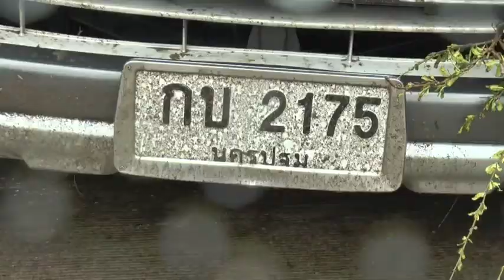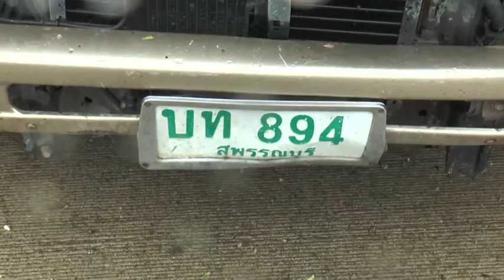พ่อค้ายาบ้าซิ่งกระบะหนี ตร.เหินข้ามเกาะชนวินาศสันตะโรตาย 2 เจ็บ 3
เมื่อเวลา 11.30 น.วันที่ 4 ส.ค.พ.ต.ท.บรรจง สิทธิศักดิ์ สว.(สอบสวน) สภ.สระแก้ว อ.เมือง จ.สุพรรณบุรี รับแจ้งจาก พ.ต.ท.วันชัย วงศ์วาณิช รอง ผกก.สส.สภ.สระแก้ว ว่ามีรถกระบะคนร้ายคดียาเสพติดประสบอุบัติเหตุชนรถชาวบ้านมีคนเสียชีวิตและบาดเจ็บที่ถนนมาลัยแมนสายอู่ทอง-สุพรรณบุรี หมู่ 5 ต.เจดีย์ อ.อู่ทอง จึงรายงานผู้บังคับบัญชาทราบ ไปตรวจสอบที่เกิดเหตุพร้อม พล.ต.ต.กษณะ แจ่มสว่าง ผบก.ภ.จว.สุพรรณบุรี พ.ต.อ.อภิชิต สุรพินิจ ผกก.สส.ภ.จว.สุพรรณบุรี พ.ต.อ.ภูวดิท คงเพ็ชร ผกก.สภ.อู่ทอง พ.ต.ท.ฉัตรชัย วีรวงศ์ รอง ผกก.ป.สภ.สระแก้ว กำลังฝ่ายสืบสวน แพทย์เวร รพ.อู่ทอง เจ้าหน้าที่กู้ภัยจักรนารายณ์ และ สมาคมร่วมใจสวนแตงสุพรรณบุรี  ที่เกิดเหตุพบรถยนต์กระบะยี่ห้ออีซูซุ สีขาวสี่ประตู ทะเบียน กบ 2175 นครปฐม จอดอยู่กลางถนนสภาพมีรอยถูกชนกระจกหน้าหลังคาฉีกขาดพบศพนายนายสันต์ เจสกุล อายุ 67 ปี คนขับกะโหลกศีรษะแตกสมองกระจายถูกอัดเสียชีวิตคาที่นั่งคนขับ  เจ้าหน้าที่ต้องใช้เครื่องมือตัดถ่างนำร่างออกมา  ใกล้กันยังมีรถกระบะยี่ห้อมิตซูบิชิสีบรอนซ์ ทะเบียน บท 894 สุพรรณบุรี  เสียหลักอยู่กลางถนนสภาพหน้ารถและประตูแถบขวาพังยับเยิน  ที่ท้ายรถพบ  นายภัทรวุฒิ มะลิอ่อง อายุ 21 ปีอยู่บ้านเลขที่ 173หมู่ 11 ต.ทะเลบก อ.ดอนเจดีย์ จ.สุพรรณบุรี สภาพกะโหลกศีรษะและคิ้วแตก นอนหงายภาพเปียกฝนเลือดนองเต็มพื้นและยังมีรถกระบะยี่ห้อโตโยต้าสีบรอนซ์ ทะเบียน1 กล 9381กรุงเทพมหานคร สภาพหน้ารถมีรอยชนพังเสียหายยับเยินมีร่างนายโชคชัย แสงโต อายุ 20 ปีได้รับบาดเจ็บติดคาอยู่ ที่ข้างรถพบยาบ้าบรรจุซองสีฟ้าตกอยู่จำนวนหนึ่ง และมีข้าวของที่บรรทุกมากับรถยนต์ของบ้านทั้งคันตกกระจายเกลื่อนพื้นที่   เกาะกลางถนนมีอาวุธปืน บีบีกัน ตกอยู่ จึงเก็บไว้เป็นหลักฐาน/ตามต่อ  ตะลอนข่าว